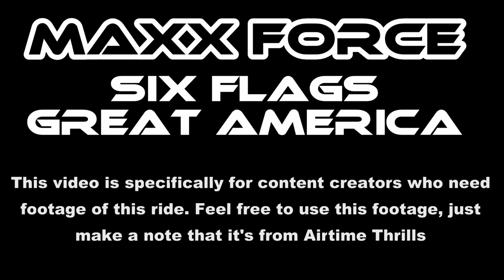Maxx Force at Six Flags Great America Off-Ride Footage (No Copyright)